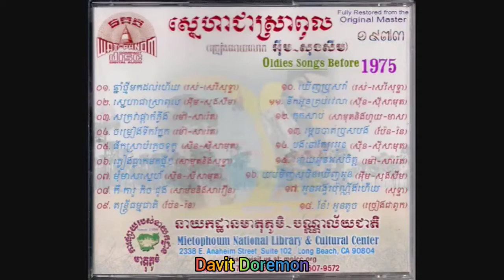MP CD No.114 10 បើបានរាំហើយ ច្រៀងដោយ រស់ សេរីសុទ្ធា